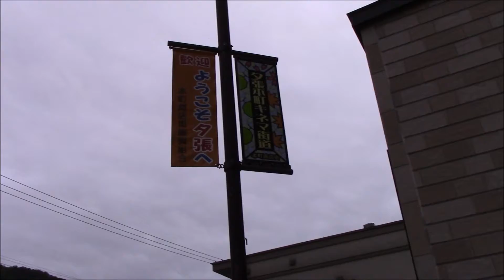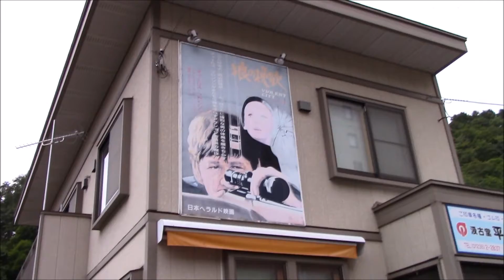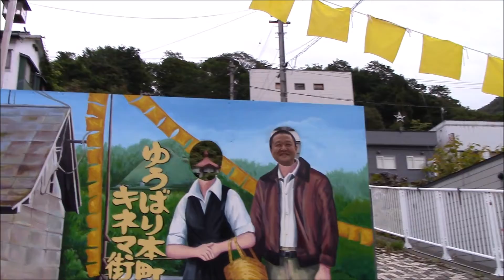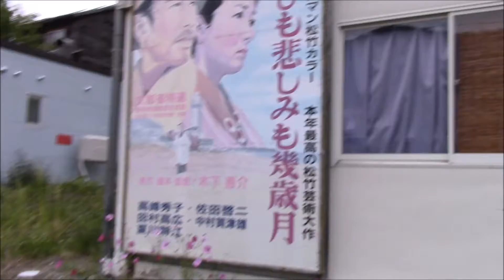09 09 2015 Part 1 Hotel Shuparo in Hokkaido and Breakfast